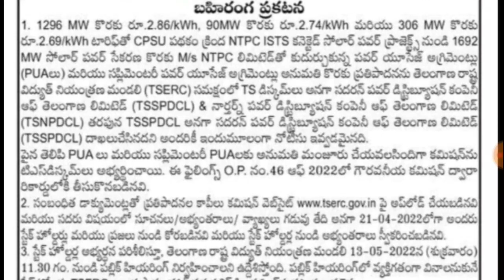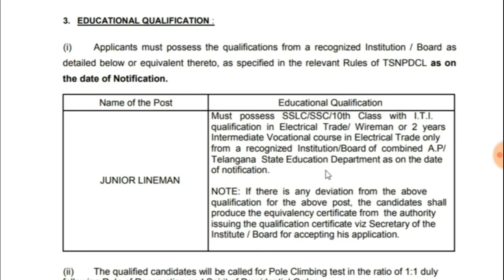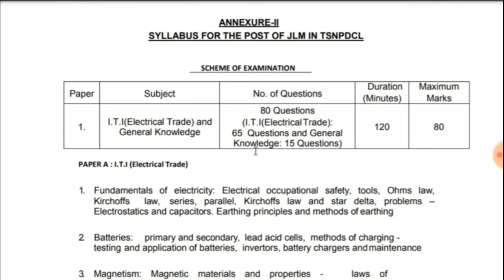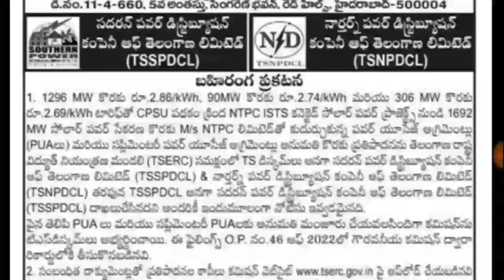1270 పోస్టులతో TS లో మరో నోటిఫికేషన్ || TSSPDCL JLM Notification 2022|| TSSPDCL JLM Recruitment 2022